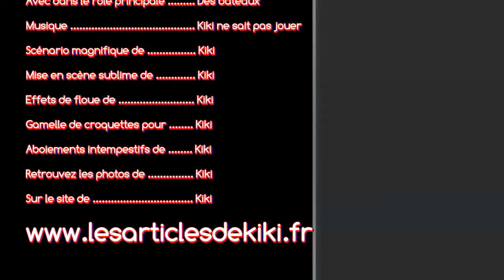Les voiles de Saint Tropez 2012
Rendez-vous dans le golfe de Saint Tropez, comme chaque année depuis 1981 pour les fidèles et les passionnés de tout horizons, afin de participer à la plus grande régate de voiles:" Les Voiles de Saint Tropez".

Du 29 septembre au 7 octobre, 300 bateaux, 4000 équipiers pour cette 14ème édition.